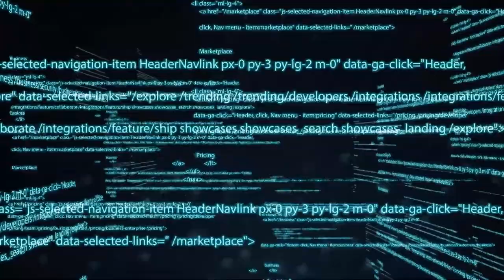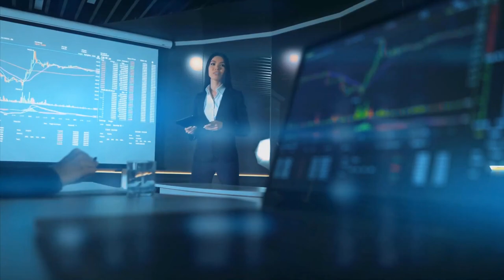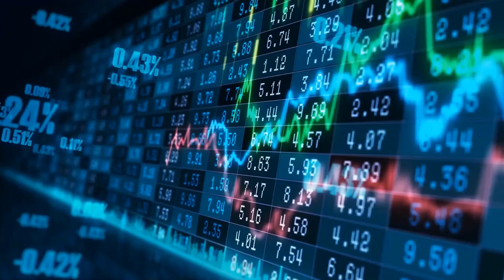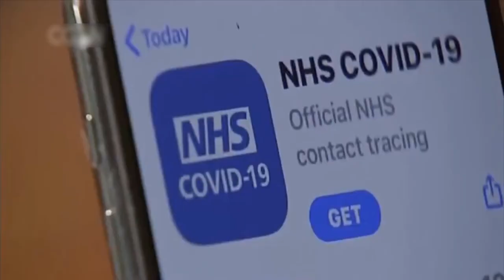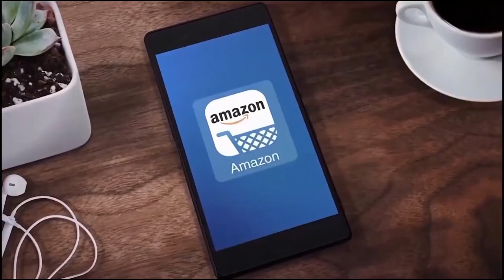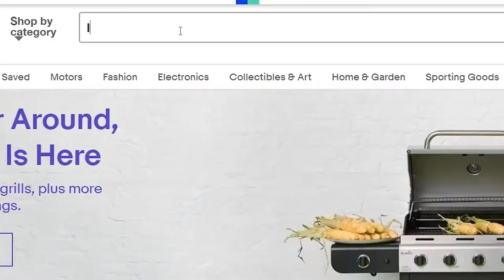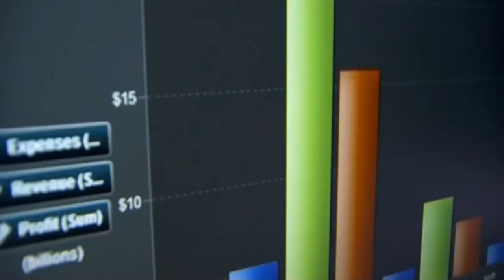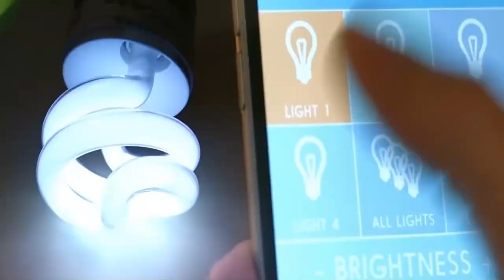Top Artificial Intelligence AI Predictions for 2021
In 2019, IDC predicted growth in AI technology, stating that spending on AI tech would increase over two and a half times, amounting to$97.9billion by 2023. Considering the tech and newest inventions in 2019, it is only right that AI flourished even better in 2020. Unfortunately, the coronavirus hit the following year.

The global outbreak led to overcrowded hospitals and numerous loss of lives. Significantly, the pandemic accelerated the growth of AI. Despite the pandemic wreaking global havoc, it only minimized the evolution of AI.

Many believe AI Stigmatization is a myth, and rightfully so. Although the pandemic slowed down the growth of new AI, it became widely used in arguably every sector in the world. Director of ISG automation Wayne Butterfield said, ‘As the grip of the pandemic continues to affect the ability of the enterprise to operate, AI in many guises will become increasingly important as businesses seek to understand their COVID- affected data sets and continue to automate day-to-day tasks.’

2020 also witnessed more digitally connected business through AI because of the work-from-home policy implemented in almost every country. This trend will undoubtedly continue in 2021. But what other trends are we likely to witness in 2021?

Nice to have you back on the channel, guys! Today, we are going to do a quick rundown on the Top artificial intelligence predictions for 2021.

Let’s ride, ladies and gentlemen!

✅ 10 Most Advanced Holograms that are CRAZY!